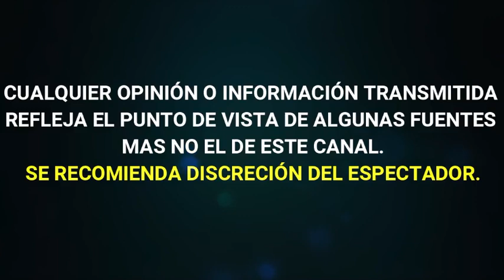CUÉNTAMELO YA! CAMBIARÁ DE HORARIO ¿PARA COMPETIR CONTRA PROGRAMA DE TV AZTECA?